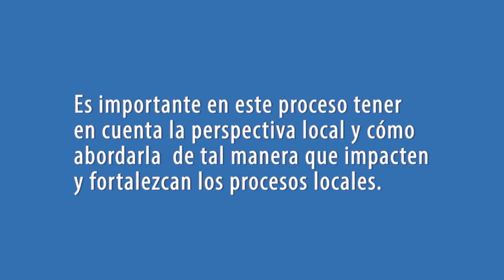Clip del Encuentro Nacional de Redes de Gestión de Riesgos y Cambio Climático 2014